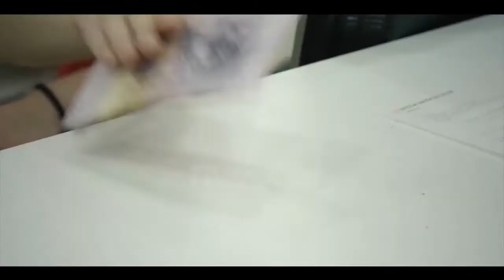PRO BUSINESS nga Oljana Maloku nga 6 maji në KLAN PLUS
Duke filluar nga data 6 maj, çdo të hënë në orën 18:30 në Tv Klan Plus, nis emisioni më i ri “Pro Business” nën drejtimin e gazetares Oljana Maloku. Në hapsirën televizive prej 30 minutash në fokus do të jetë promovimi i sipërmarrjes dhe diskutimi i të gjitha çështjeve që prekin biznesin. Realizimi do të bëhët në terren ;pranë kompanive; dhe në studio me intervista .